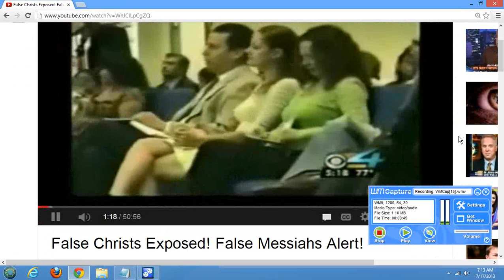I challenge ahnsahnghong because he is fake gods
ha ha fuuuck Ahnsanghong come to me i kick u r ass